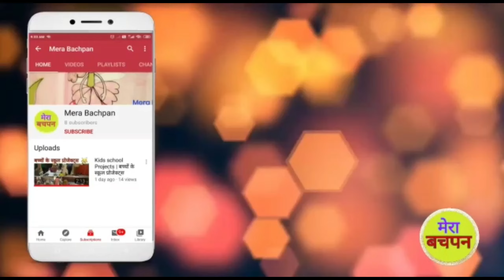गाजर का हल्वा कैसे बनाएँ | Gajar Ka Halwa recipe | mera bachpan | merabachpan | carrot halwa recipe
Gajar Ka Halwa | how to make gajar halwa | mera bachpan | merabachpan | indian sweats

gajar ka halwa kaise banate hain
gajar ka halwa kaise banaye